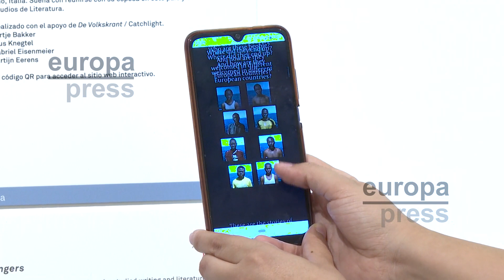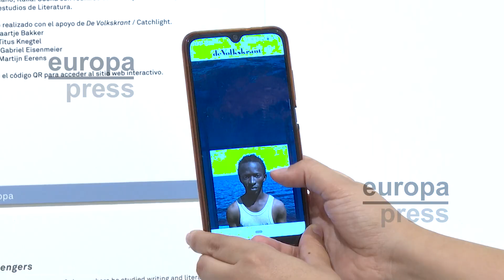Las mejores imágenes del World Press Photo llegan a Valencia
La muestra más prestigiosa de fotoperiodismo mundial, World Press Photo, llega a la ciudad de València con la exposición de las 142 mejores imágenes que reflejan "dramas humanos de nuestro tiempo" desde diferentes perspectivas. Uno de los últimos conflictos en Europa, la guerra de Ucrania, está "muy bien" representada en la edición de este año y que se muestra en imagen galardonada como Foto del Año, titulada 'Mariupol Maternity Hospital Airstrike', en la que "nos habla de un drama muy profundo, sin quebrantar la intimidad de la persona que lo sufre, ofreciendo contexto y sin ser efectista", ha explicado el director Pablo Brezo, director de WPP València.